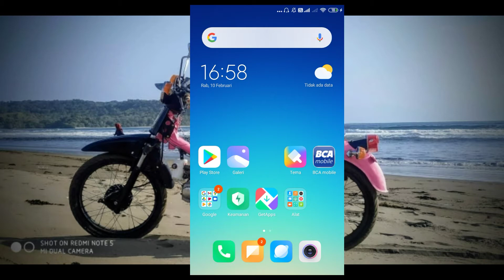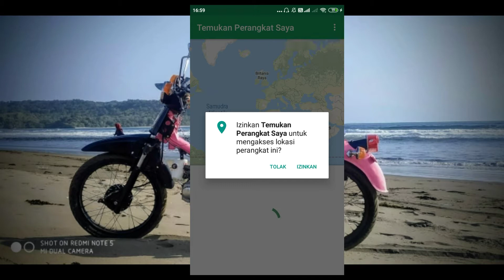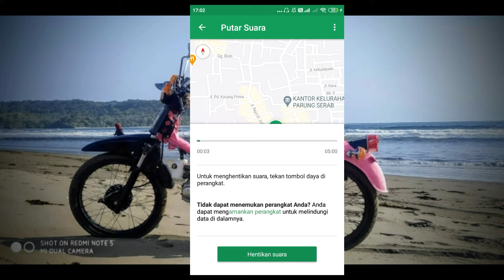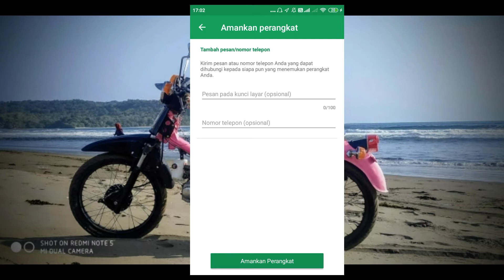Kupas Tuntas Cara Melacak Hp Hilang Dalam Keadaan Mati Total ❓ apakah bisa ❓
Di video ini saya share lagi tentang lacak hp gaes ..lebih detail

Budayakan menonton sampai akhir video
Supaya tidak ada kesalah fahaman dalam menanggapi sebuah konten video.

KOMEN🤔😊🤭😮😢
sangat berarti bagi channel ini untuk memgembangkan kualitas konten.

Link channel youtube (konten cover music)

Link channel youtube (konten seputar audio)